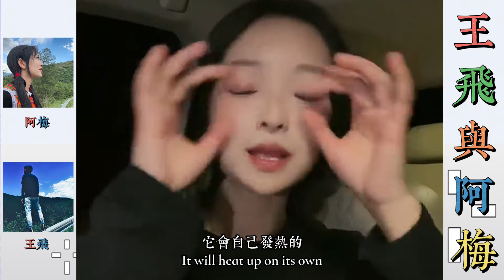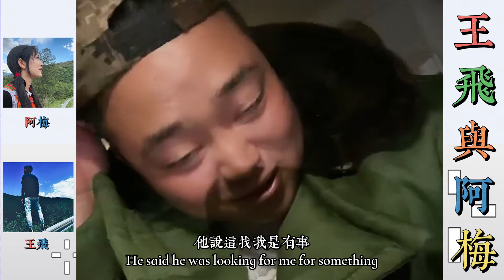王飛與阿梅：小小爸爸讓小小去相親，小小請安傑幫忙當男朋友，好讓爸爸介紹的相親不成功。… 【松哥】